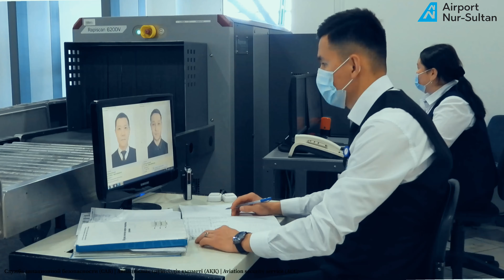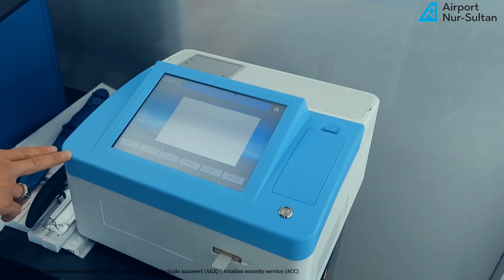NURSULTAN NAZARBAYEV INTERNATIONAL AIRPORT (NQZ)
NQZ

НҰРСҰЛТАН НАЗАРБАЕВ ХАЛЫҚАРАЛЫҚ ӘУЕЖАЙЫ МАМАНДАРДЫ АВИАЦИЯЛЫҚ ҚАУІПСІЗДІК ҚЫЗМЕТІ БӨЛІМШЕСІНЕ (АҚҚ) ЖҰМЫСҚА ШАҚЫРАДЫ‼️

МЕЖДУНАРОДНЫЙ АЭРОПОРТ НУРСУЛТАН НАЗАРБАЕВ ПРИГЛАШАЕТ СПЕЦИАЛИСТОВ НА РАБОТУ В ПОДРАЗДЕЛЕНИЕ СЛУЖБЫ АВИАЦИОННОЙ БЕЗОПАСНОСТИ (САБ)‼️

NURSULTAN NAZARBAYEV INTERNATIONAL AIRPORT INVITES SPECIALISTS TO WORK IN THE DIVISION OF AVIATION SECURITY SERVICE.‼️